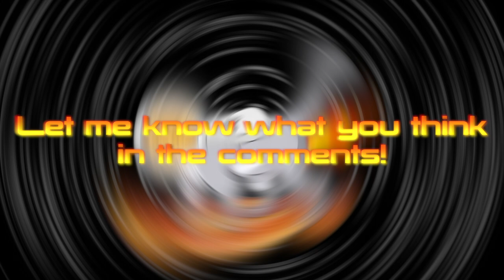ElectroKaplosion - Lift Off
Space Kitteh